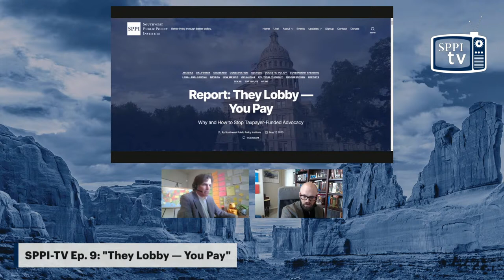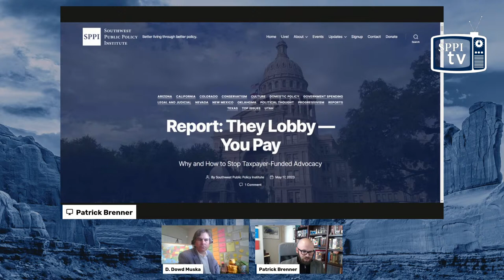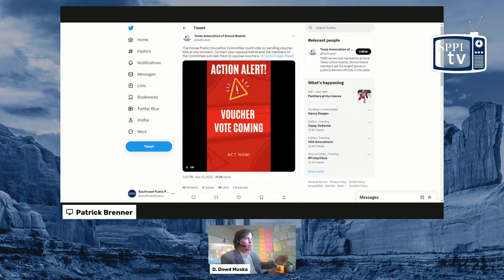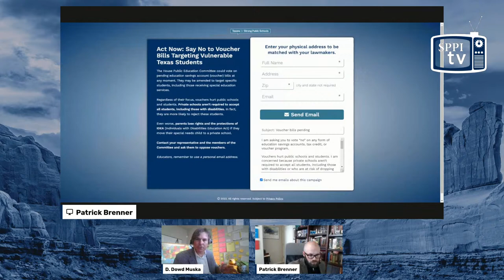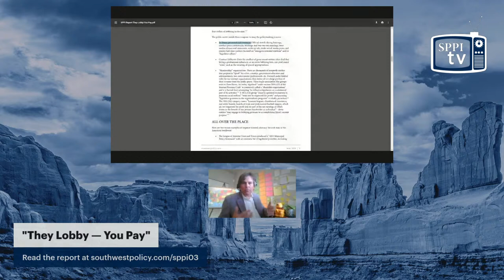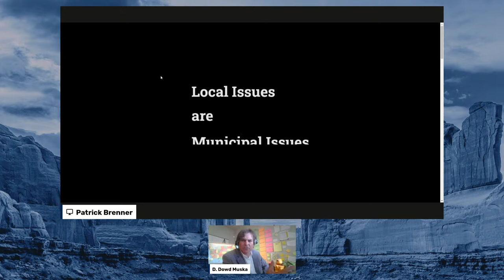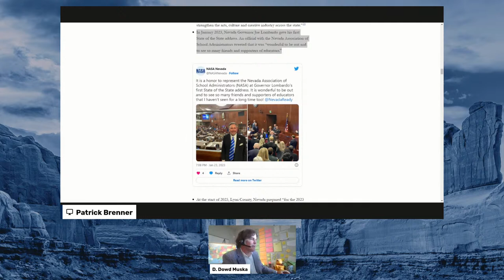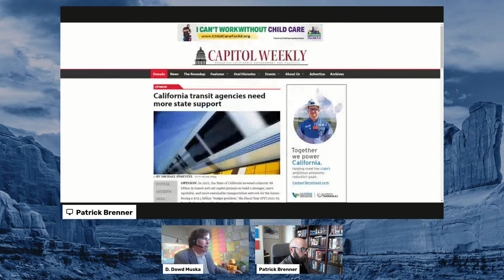SPPI-TV Ep. 9: "They Lobby — You Pay"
Tune in to this thought-provoking episode of SPPI-TV to gain a comprehensive understanding of the detrimental impact of taxpayer-funded advocacy.

In the latest episode of SPPI-TV, join hosts Dowd Muska and Patrick Brenner as they delve into the Southwest Public Policy Institute's groundbreaking report titled "They Lobby — You Pay: Why and How to Stop Taxpayer-Funded Advocacy." This episode sheds light on the pervasive issue of government entities using taxpayer funds for lobbying and advocacy and explores the urgent need to address this practice.